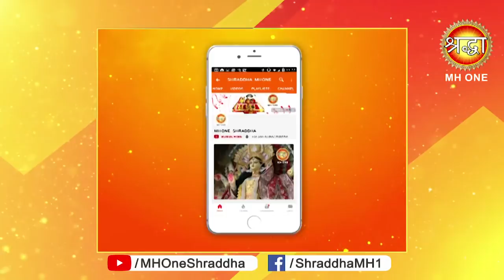मां वैष्णो देवी के इस मंत्र के जाप से मिलती है जीवन में सफलता